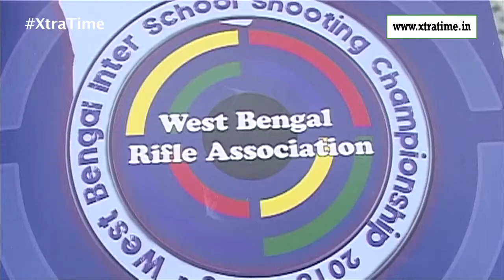West Bengal Inter school shooting championship to be inaugurated on Thursday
The third Inter School Shooting Championship will be inaugurated on this Thursday at The Newtown School. A press release published by Joydeep Karmakar Shooting Academy declared that more than 35 schools are to participate in this year’s championship. For the first time in the history of shooting sports lovers can witness live streaming of a championship.